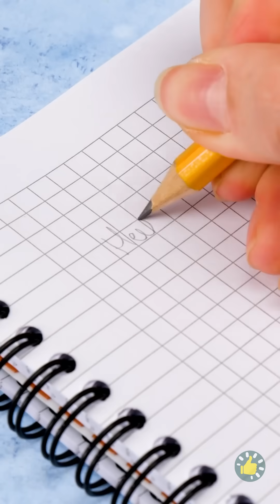FUNGSI RAHASIA BENDA SEHARI-HARI🎈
Urutan Waktu

00:01 Fungsi balon yang tidak kita sangka
01:45 Cara menawan untuk mempercantik dindingmu
03:25 Kerajinan dan kiat yang mengejutkan dengan pulpen 3D
05:23 Kiat acak untuk semua hal yang membikin hidup jadi lebih mudah
09:10 Hias sendiri casing Airpods-mu!